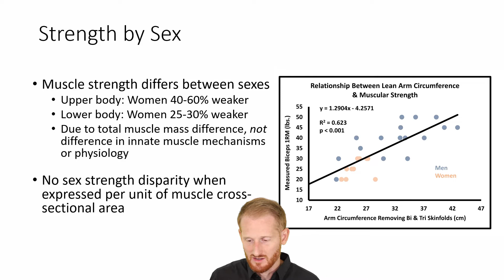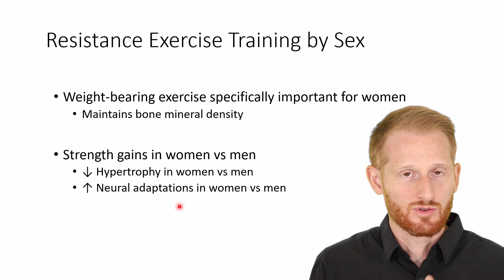Sex Differences in Muscular Strength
This video shows Dr. Evan Matthews discussing the differences between men and women for muscular fitness and muscular strength. This video is part of a series of videos that will cover the sex differences and special considerations for women as it relates to exercise physiology, health, and fitness. The playlist to that series is listed below.

Videos in the Sex Differences and Special Considerations for Women in Exercise Physiology playlist to check out: